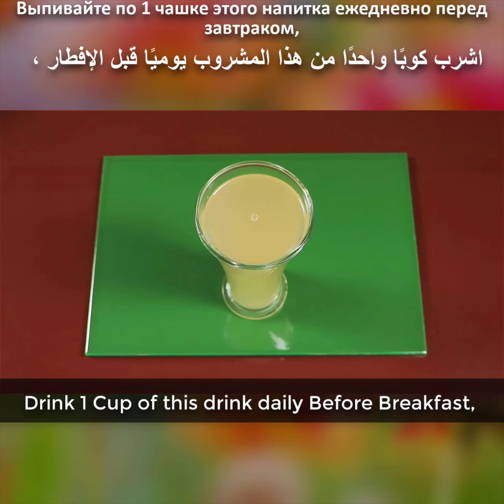Drink it before breakfast for 30 days and your belly fat will melt completely